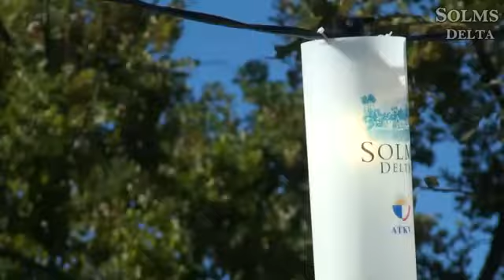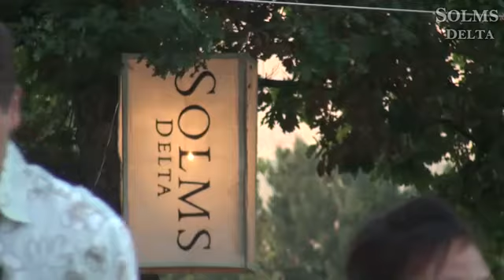Video over het Solms Delta Oesfees in Franschhoek 2011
Video over het Solms Delta Oesfeest in Franschhoek in 2011. Bezoek Franschoek en de Cape Winelands tijdens uw culinaire wijnreis door Zuit Afrika met Exclusive Culitravel. Bekijk voor meer informatie.

Wijn en wijnmakers in Zuid Afrika: Wijnproeven tijdens uw culinaire wijnreis in Zuid Afrika. De Cape Winelands in Zuid Afrika staan bekend als de mooiste wijngebieden ter wereld waar ook wijn van hoge kwaliteit wordt gemaakt. Bezoek de vele wine estates, wijnhuizen in de Kaap provincie. Ontmoet de wijnmakers en estate eigenaren tijdens uw exclusieve culinaire wijnreis in Zuid Afrika met Exclusive Culitravel.

Op vind u meer inspiratie en voorpret voor uw droomreis in Zuid Afrika. Veel filmpjes, foto´s, informatie over alles wat met Zuid Afrika te maken heeft. Ook luxe accommodatie, golfresorts en safarilodges kunt u -met flinke korting- via Exclusive Culitravel boeken.

Exclusive Culitravel, Exclusive reizen in Zuid Afrika.
Kwaliteit, persoonlijke aandacht, kleinschaligheid en gastvrijheid zijn de uitgangspunten voor de unieke reizen die samen met u op maat worden gemaakt. Mister Goodlife, Jos van Krimpen, helpt u bij het waarmaken van uw dromen tijdens uw exclusieve verblijf in Zuid Afrika.

De Zuid Afrika specialist met gevoel voor kwaliteit, stijl en detail